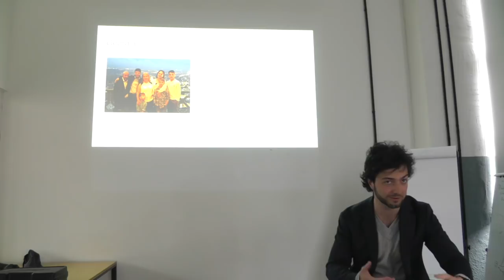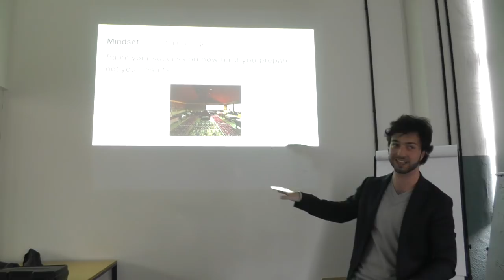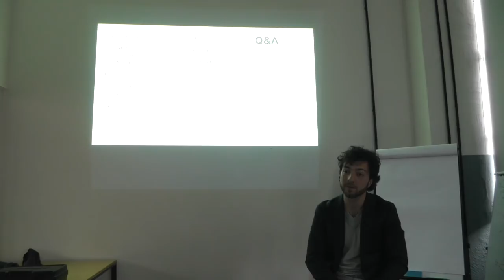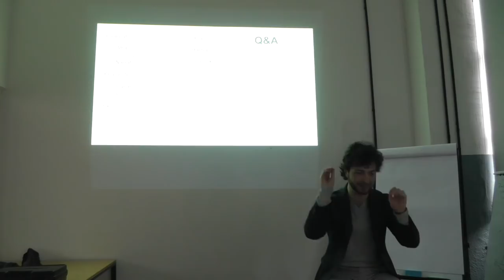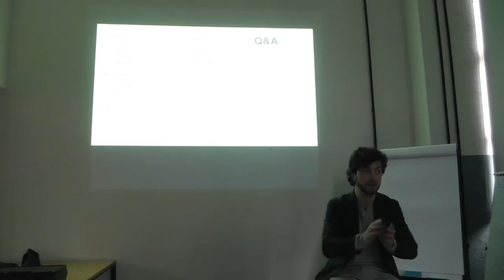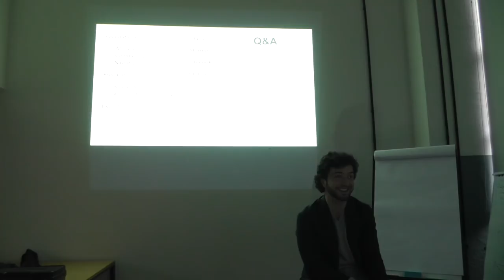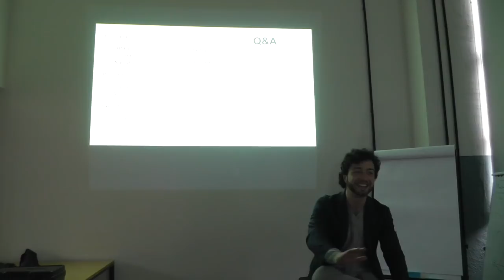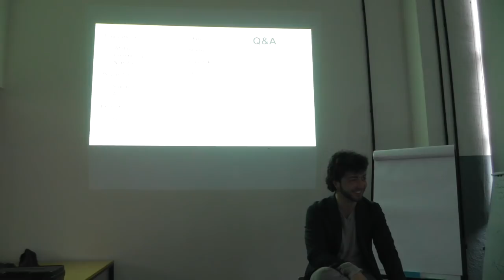Senior Engineer Jobsearch - Stepan Parunashvili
ამ ვიდეოში სტეფანი მოგვიყვება როგორ უნდა მოვძებნოთ სამსახური და როგორ მოვახდინოთ ჩვენი სწორი პოზიციონიერა სენიორ ინჟინერის დონეზე.